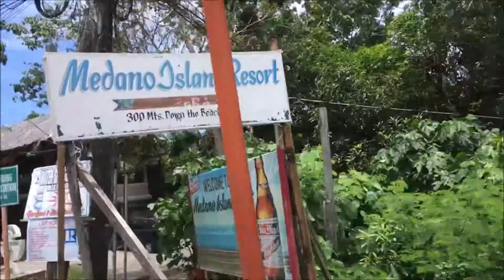Paradise / C A M I G U I N - music video CAMIGUIN TOUR